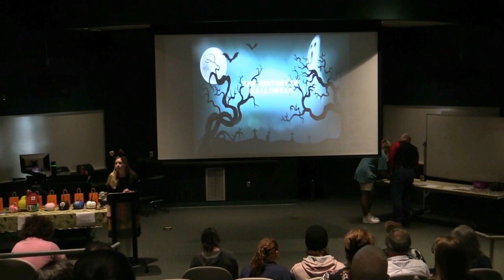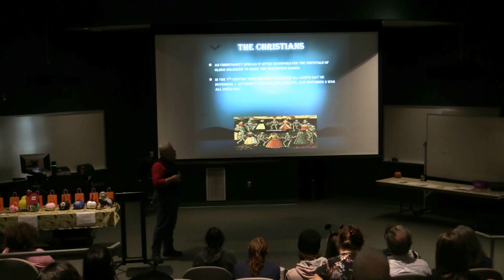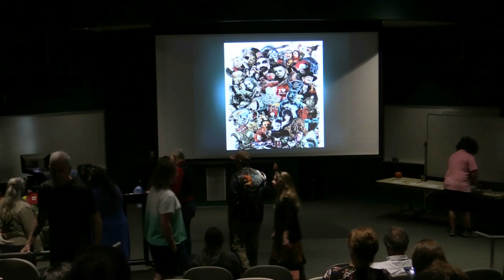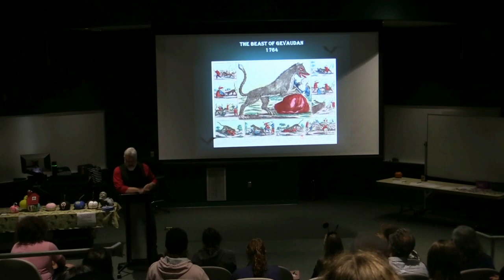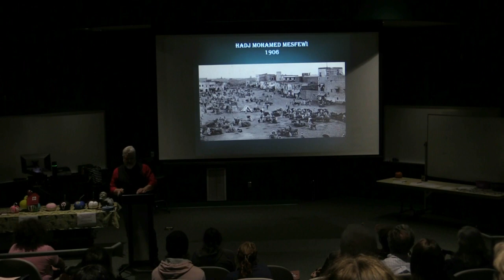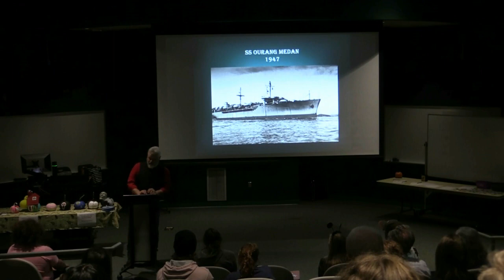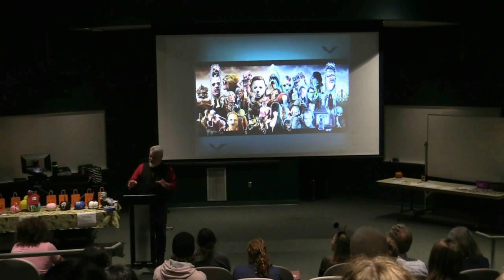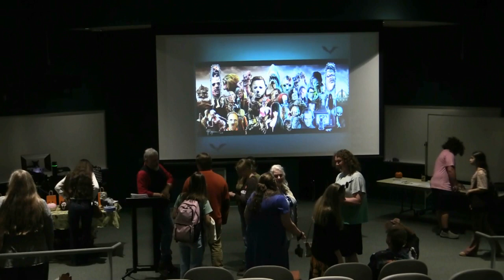Halloween and Horror Lecture 2023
Featuring David Adkins, adjunct history instructor. Presented at Roane State's Oak Ridge campus on Oct. 25, 2023.